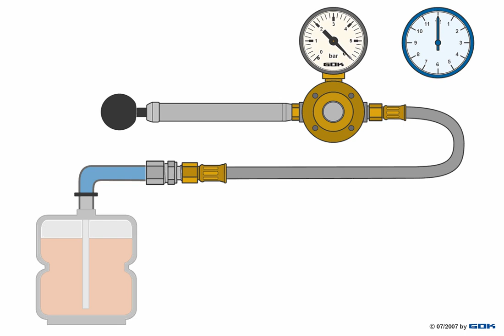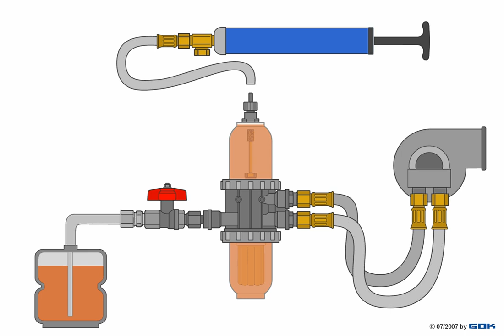Oil Line Pressure Test Pump